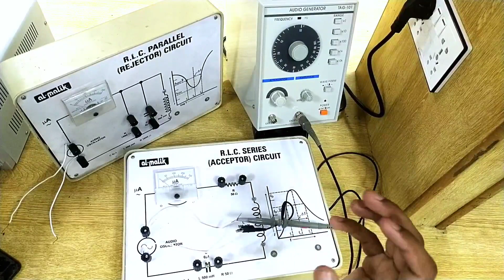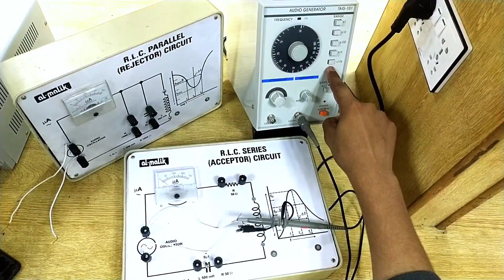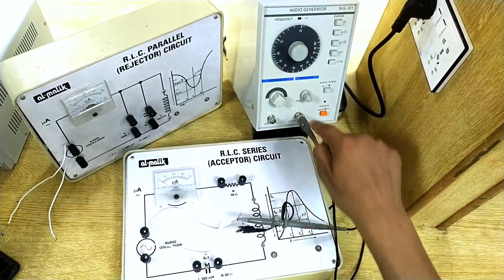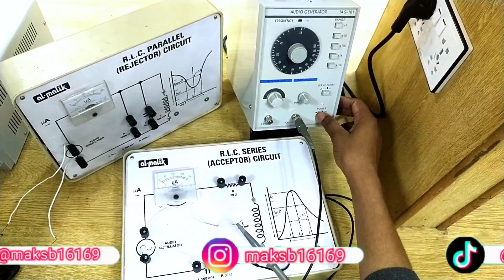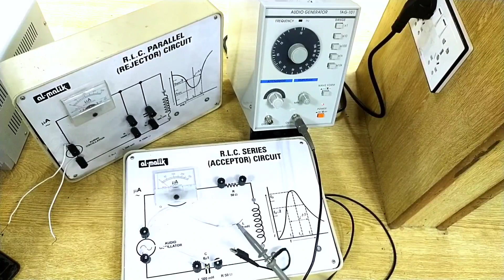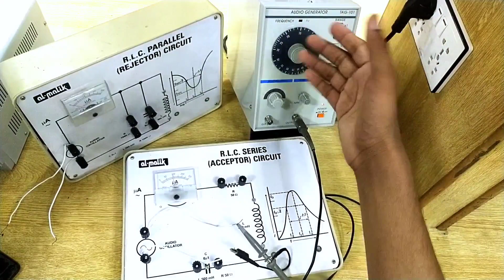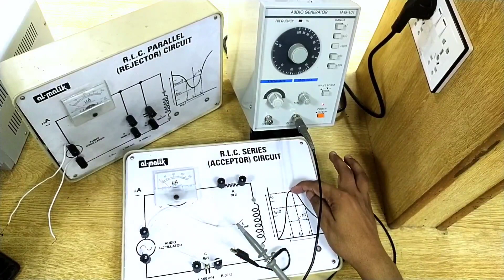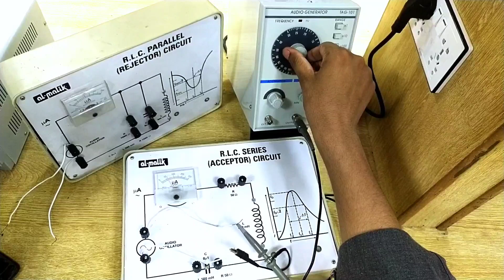What is RLC-Series/Accepter Circuit?|How an Accepter Circuit Work?|Theory&Practical|Part(1/2)|MAKSB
RLC Accepter Circuit: Operation

The RLC-series acceptor circuit, also known as an RLC-series band-pass filter, is an electronic circuit used to selectively pass a specific range of frequencies while attenuating others. It is commonly used in audio and RF applications to extract or isolate desired signals within a given frequency band.

The acceptor circuit consists of three main components: a resistor (R), an inductor (L), and a capacitor (C) connected in series. The resistor provides a constant impedance, the inductor introduces reactance, and the capacitor also introduces reactance but of opposite sign. By carefully choosing the values of these components, the circuit can be designed to allow signals within a specific frequency range to pass through relatively unaltered while attenuating signals outside that range.

The operation of the acceptor circuit can be explained as follows:

At the resonant frequency: When the frequency of the input signal matches the resonant frequency of the circuit, the reactances of the inductor and the capacitor cancel each other out, leaving only the resistance. This results in a low impedance path for the signal, allowing it to pass through the circuit with minimal attenuation.

Away from the resonant frequency: As the frequency of the input signal deviates from the resonant frequency, the reactances of the inductor and the capacitor begin to differ. The impedance of the circuit increases, and the signal encounters resistance from the components. This causes the amplitude of the signal to decrease, attenuating it.

By carefully selecting the values of the resistor, inductor, and capacitor, the resonant frequency can be tuned to match the desired frequency range that needs to be passed. The acceptor circuit can thus be used to filter out unwanted frequencies and extract signals within the desired frequency band.

It's important to note that the RLC-series acceptor circuit is one of many types of filters available, and the specific choice of filter depends on the application requirements and the frequency characteristics of the signals involved.

RLC Rejector Circuit: Operation

The RLC-parallel rejector circuit, also known as an RLC-parallel band-reject or notch filter, is an electronic circuit used to attenuate or reject specific frequencies within a range while allowing other frequencies to pass through relatively unaltered. It is commonly used in audio and radio frequency (RF) applications to eliminate unwanted signals or noise.

The rejector circuit consists of three main components: a resistor (R), an inductor (L), and a capacitor (C) connected in parallel. The resistor provides a constant impedance, the inductor introduces reactance, and the capacitor also introduces reactance but of opposite sign. By carefully selecting the values of these components, the circuit can be designed to suppress or attenuate signals at a particular frequency or range of frequencies.

Away from the resonant frequency: As the frequency of the input signal deviates from the resonant frequency, the reactances of the inductor and the capacitor begin to differ. The impedance of the circuit increases, and the signal encounters resistance from the components. This causes the amplitude of the signal to decrease significantly, effectively rejecting or attenuating it.

By carefully selecting the values of the resistor, inductor, and capacitor, the resonant frequency can be tuned to match the specific frequency or range of frequencies that need to be rejected. The rejector circuit can thus be used to filter out unwanted noise or interference, allowing the desired signals to pass through relatively unaffected.

It's important to note that the RLC-parallel rejector circuit is just one of many types of filters available, and the specific choice of filter depends on the application requirements and the frequency characteristics of the signals involved

My snack ID
maksb.16169